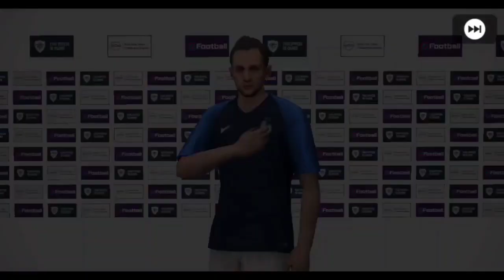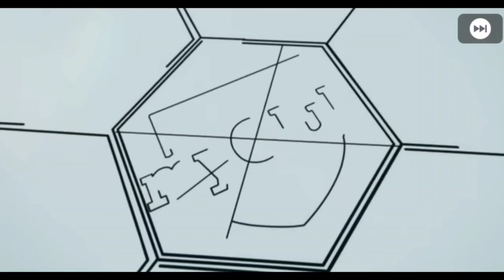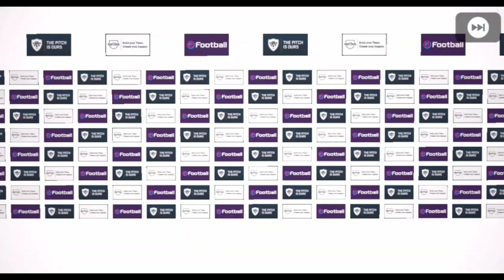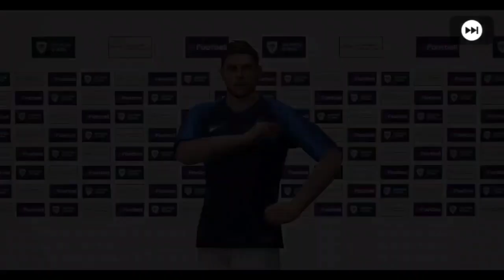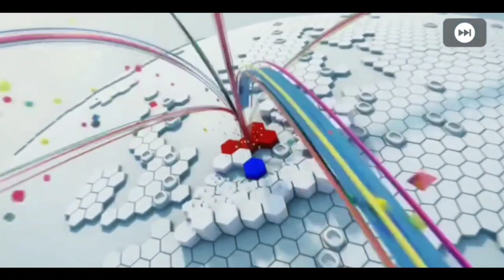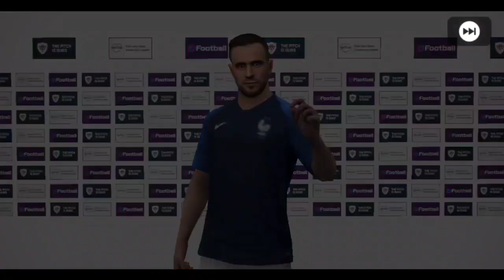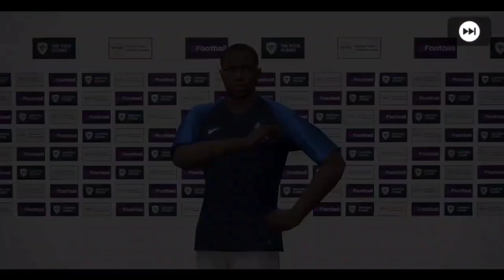Target M. Owen & All New Legends From LEGENDS - Worldwide Clubs Box Draw || PES Galaxy Mobile